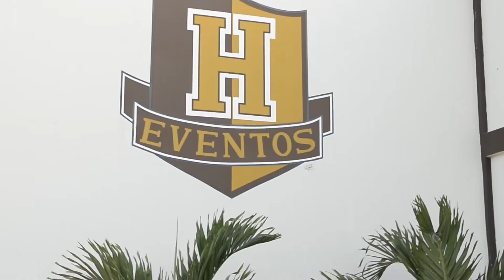Da nossa terra outubro rosa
Entrevista com a Médica Dra. Sara Matias